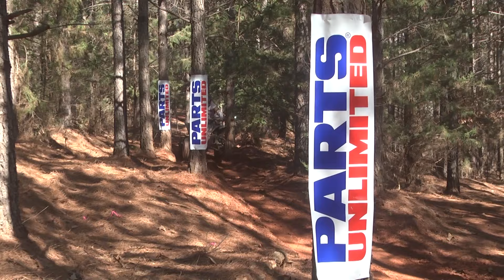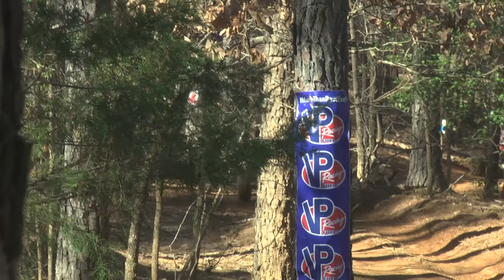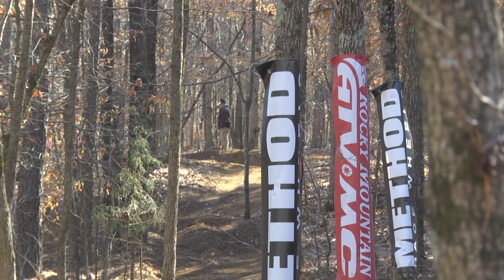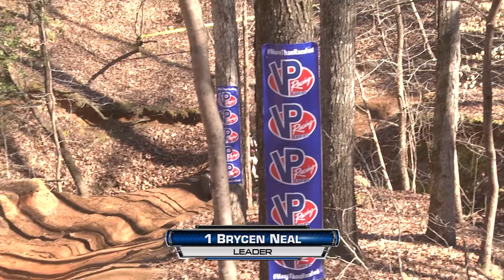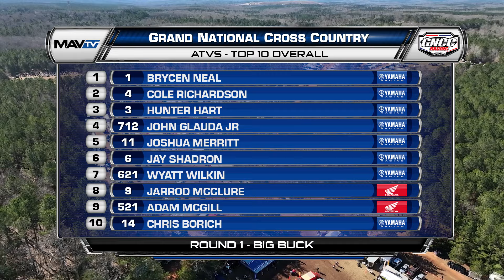Big Buck Round 1 ATVs - Full TV Episode - 2023 GNCC Racing